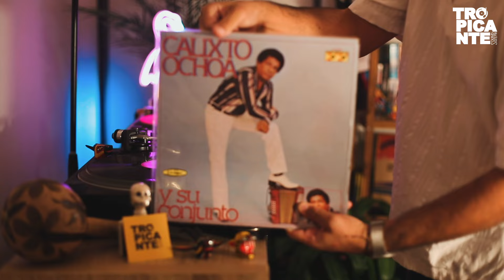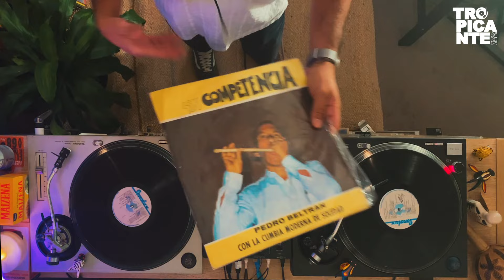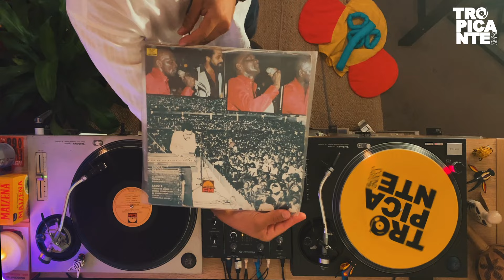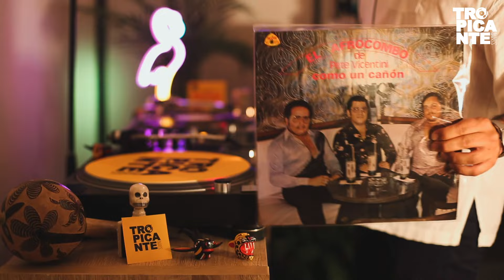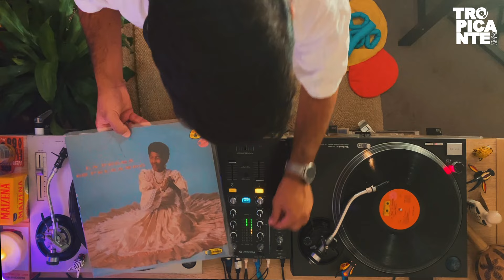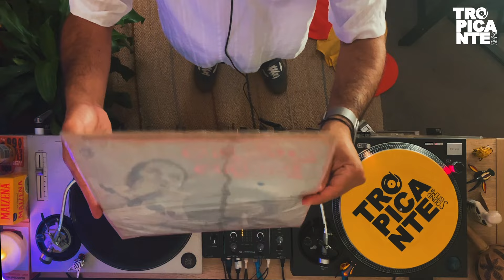Tropistories 🎉 Barranquilla en Carnaval with Mr. Cuchuco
As the result of the blending of Catholic traditions, ethnic diversity, pagan ceremonies and the natural heat from the City, "El Carnaval de Barraquilla" was born and remains as one of the most important celebrations in Colombia and Latin America. It represents the joy, happiness and the magic realism from a region which truly know how to throw a party.

As part of it and ever since 1969, "El Festival de Orquestas" presents the best artist to this very demanding party city inhabitants.
This Set is a Selection of some of the most representatives Songs from an era where being awarded as festival winner was of great honor as to be always remembered as the " Congo de Oro" winner!

this Mix especially curated by our longstanding friend Tropistories Mr. Cuchuco also showcase some of the musical beats that every February resound in the Atlantico's Capital.

If you enjoy our Tropistories, you can always donate and help us create more wax episodes with unique music :)

Sydney - Australia

All Copyright to the corresponding artists.
Mixes are for non - Commercial use.